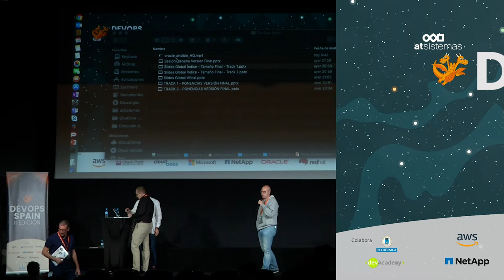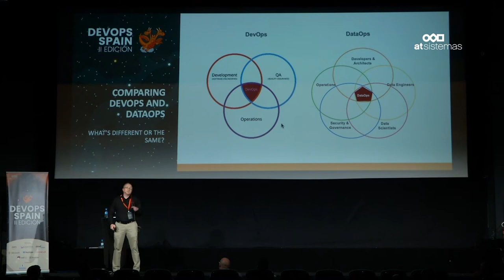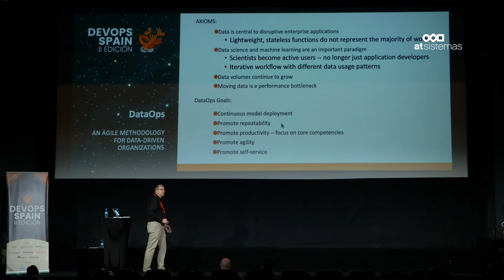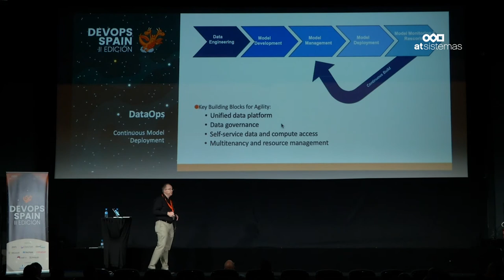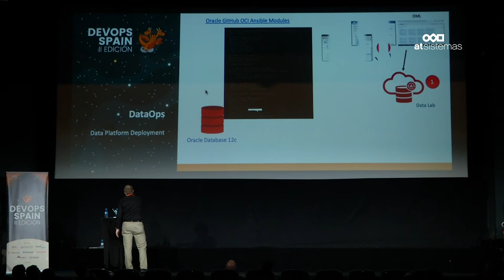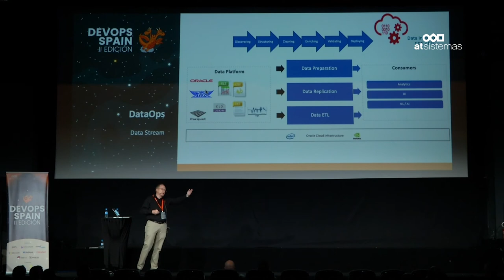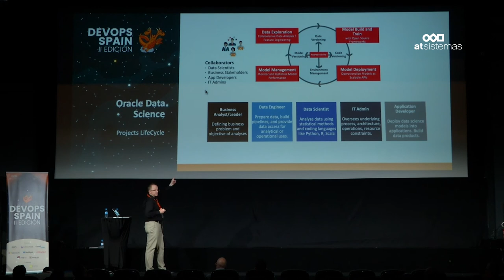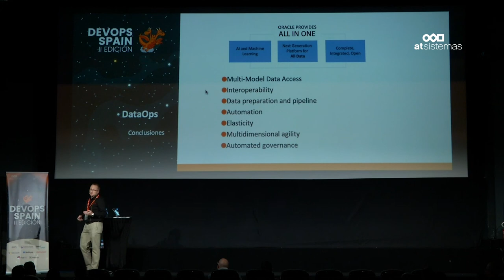Olivier Perard. El ciclo de despliegue continuo en el análisis de datos | atSistemas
Descubre como DataOps está orientado a combinar programas, algoritmos, datos y entornos de despliegue en cloud en un ciclo continuo y automatizado.